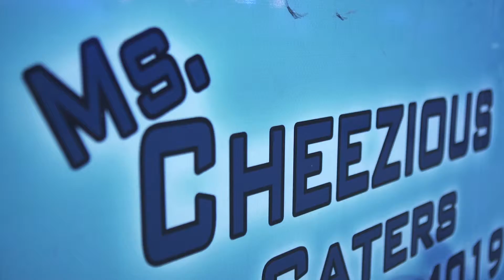FWTV - Smashed Canvas x Secret Walls - Miami - 2015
Smashed Canvas is by far one of the hottest spots on the Wynwood strip for top quality art.  FWTV teamed up with Smashed Canvas to check out what was happening there over the course of the week, naturally we've got some amazing art, great vibes and one hell of a party with the crew from Secret Walls.

See if you can recognise some of the faces!